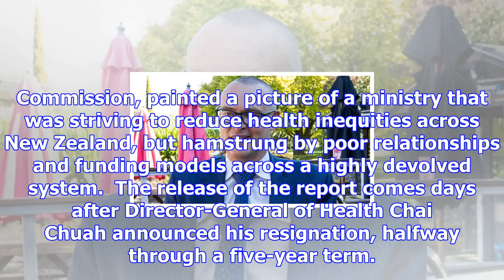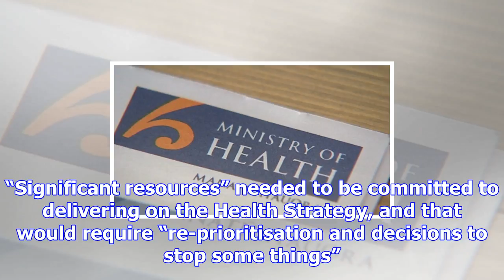Ministry of health’s scathing report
Stuff reports: A damning new report card into the performance of the Health Ministry has found the a...